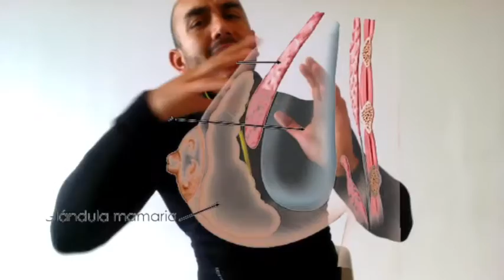TIPS PARA LAS CHICAS QUE VAN A COMENZAR EN EL GYM